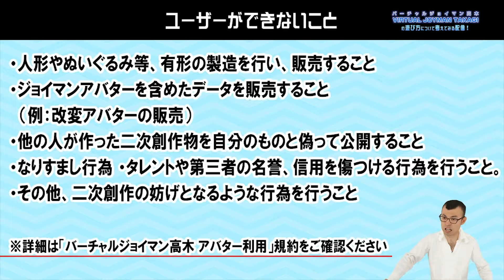VIRTUAL JOYMAN TAKAGIの遊び方について考えてみる動画 【HIKKY】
VJ-TAKAGIの遊び方について、フィオっさん( @phio_alchemist )と水菜ちゃん( @mizunana_T )が解説します！

VIRTUAL JOYMAN TAKAGI（バーチャルジョイマンタカギ）のダウンロードはこちらから！

生配信時のアーカイブはこちらです。

VR法人HIKKY @HIKKY_Official‏
動く城のフィオ @phio_alchemist
水菜 @mizunana_T
さわえみか @SawaeMika
つくしあきひと @tukushiA
坪倉輝明 @kohack_v
万楽えね @maguraene
新津佑介 @y_sukesuke